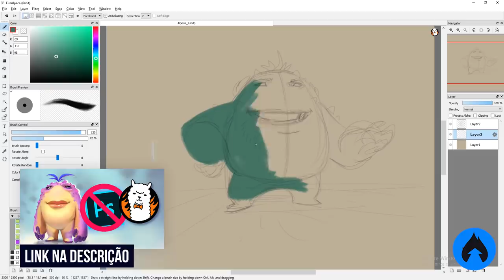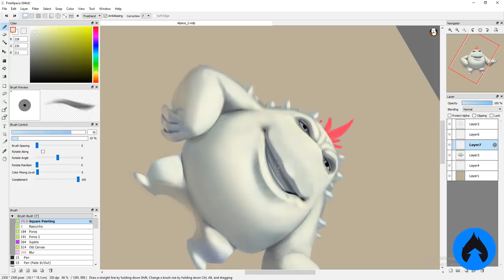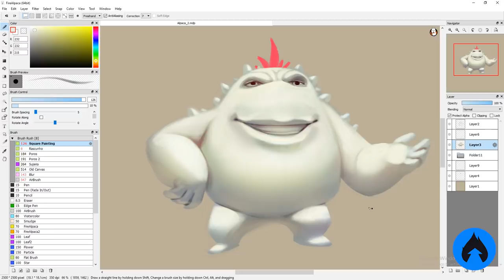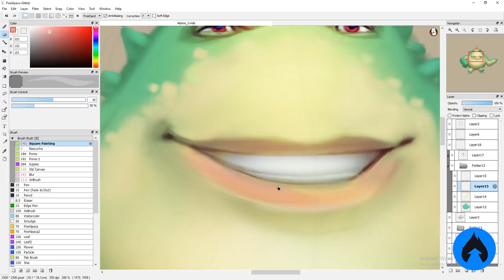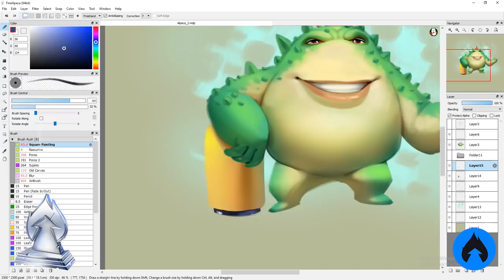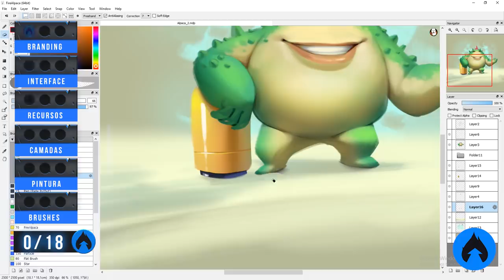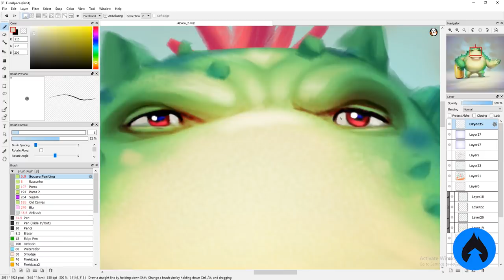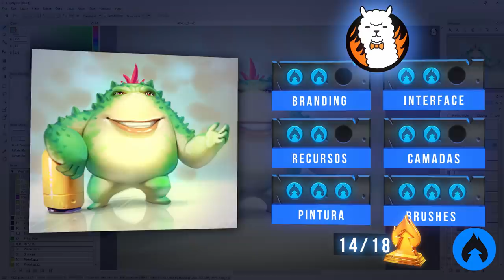AFINAL dá para PINTAR BEM sem PHOTOSHOP? | VEREDITO do FireAlpaca (programa gratuito)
Quer usar os mesmos brushes que eu? Baixe gratuitamente Faça parte do Discord do canal Brush Rush